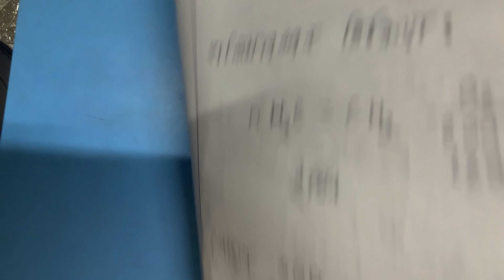Class IX-X, Subject-chemistry, Chapter-7,Part-4